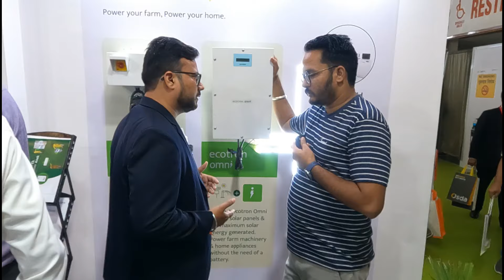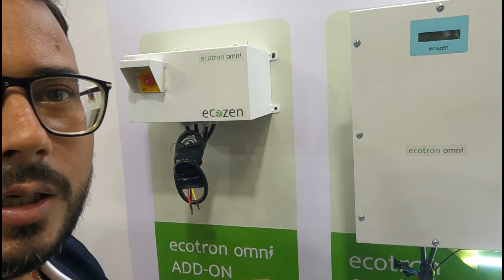सोलर पम्प से चलायें घर का सारा लोड | Ecozen Solar Pump Controller device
Ecozen Solutions Manufactures Ecotron, a Solar Water Pump Controller with enabled GPS and Remote Monitoring to Solar Irrigation System.
सोलर पम्प से चलायें घर का सारा लोड | Ecozen Solar Pump Controller